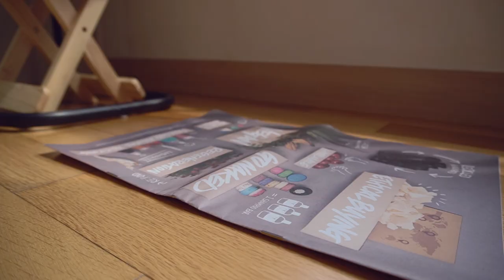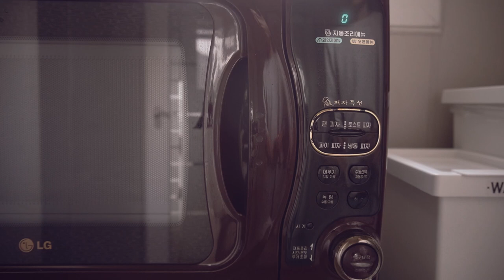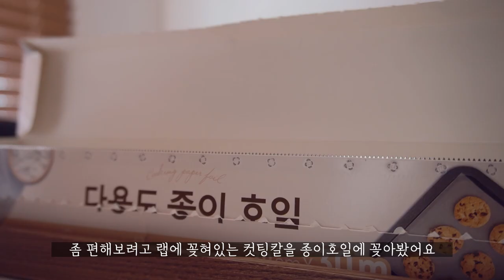SUB) 다용도로 활용하는 살림템, 야무진 활용법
Cherry blossom - Music by HYP MUSIC

Song : Josh Woodward - My Favorite Regret (joshwoodward.com)